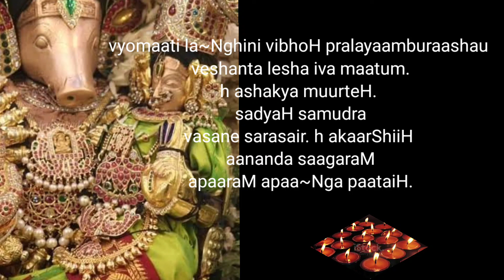Bhu Sthuthi 4 Asking for mercy from Bhudevi.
Morning Raaga Lalith & Revathi.

kaantastavaiSha karuNaa jaladhiH prajaanaam. h
aaj~naatila~Nghana vashaadupajaata roShaH.
ahnaaya vishva janani xamayaa bhavatyaa
sarvaavagaahana sahaam. h upayaatya vasthaam. h. 13
The thirteenth shlokam focuses on a very important Tatthvam: Bhumi DEvi enabling
even the mighty sinners to approach Her Lord through Her intercession. The key
words of this shlokam are: "UpajAtha rOsha: Tava Kaantha: KshamayA bhavathyA
sarva avagAha sahAm avasthAm ahnAya upayAthi”
Meaning:
Oh Mother of the Universe (Viswa Janani)! Your husband is an ocean of Mercy (Tava:
Kaantha: yEsha: KaruNA Jaladhi:). Inspite of that, He gets angry at the chEtanams,
who repeatedly trasgress the commands laid out by Him in His SaasthrAs (PrajAnAm
Aaj~nA athilanghana vasAth upajAtha rOsha:). You are standing next to Him as the
embodiment of forbearance (KshamA). He looks at You and transforms His mood
from that of punishing the sinners to forgiving them. As a result, He reaches
immediately the state of easy approachability even by the sinners thanks to Your
influence (KshamayA BhavathyA Tava Kaantha: Sarva avagAhana sahAm avasthAm
ahnAya upayAthi). His anger is quenched and He reaches a state of Soulabhyam,
which encourages the sinners to approach Him with courage and confidence. The
transformation in Him is immediate and is a direct result of You (BhUmi DEvi)
standing in front of Him to banish His anger at the sinn.

aashvaasanaaya jagataaM puruShe parasmin. h
aapanna raxaNa dashaam. h abhinetu kaame.
antarhitetara guNaadabalaa svabhaavaat. h
audanvate payasi majjanam. h abhyanaiShiiH. . 14
This shlokam is a gem of a shlokam, where Swamy Desikan speculates as to why
BhUmi DEvi let Herself be abducted by the asuran HiraNyAkshan and taken to his
world below the Ocean. Swamy Desikan describes the anyOnya bhAvam .

puurvaM varaaha vapuShaa puruShottamena
priitena bhogi sadane samudiixitaayaaH.
paadaahataaH pralaya vaaridhayastavaasan. h
udvaaha ma~Ngala vidher. h uchitaa mR^ida~NgaaH. . 15
This shlokam describes the happiness of the Lord finding BhUmi Devi in the nether
world and His rescue of Her. Swamy Desikan compares the occasion to VivAha
MangaLa uthsavam.
vyomaati la~Nghini vibhoH pralayaamburaashau
veshanta lesha iva maatum. h ashakya muurteH.
sadyaH samudra vasane sarasair. h akaarShiiH
aananda saagaraM apaaraM apaa~Nga paataiH. . 16
This shlokam describes the bliss that VarAha BhagavAn experienced, when His
Devi's glances fell on Him at the Naaga lOkam. Her glances were filled with
indescribable love for Him. VarAha BhagavAn felt that He was immersed in an
immense Ocean of bliss that was much bigger than the little ocean in which He
stepped in to rescue His dear Devi